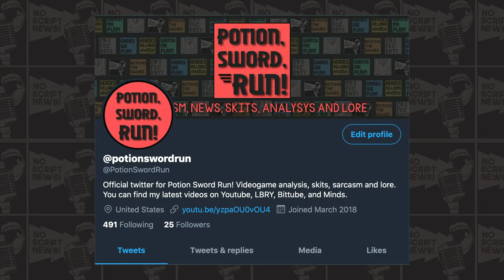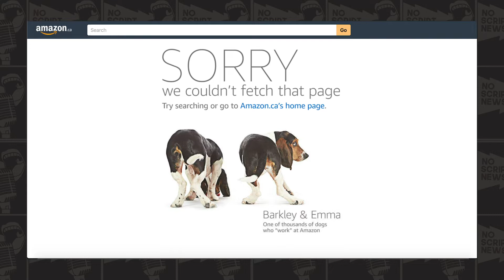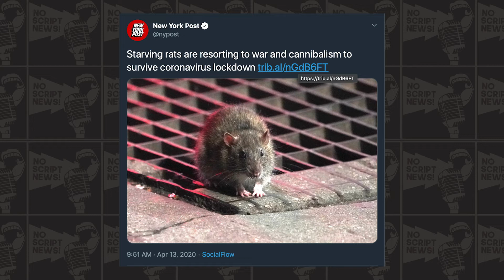Cyberpunk 2077 Special Edition Controller and Rat gang fight!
In this episode of 'No Script News' I go over a listing for a special edition cyberpunk 2077 xbox controller that was spotted on Amazon, new games coming out for Gamepass and Rat fights in New York.